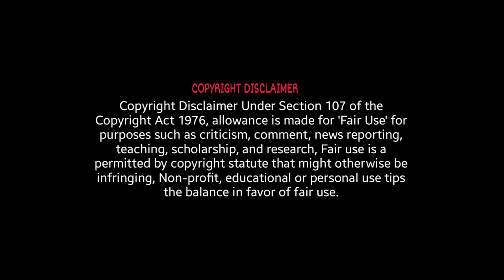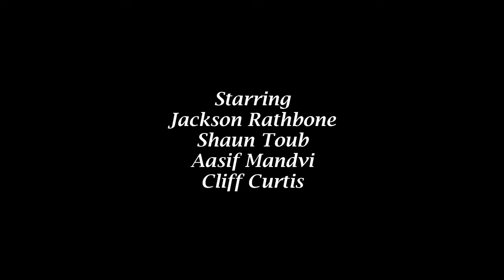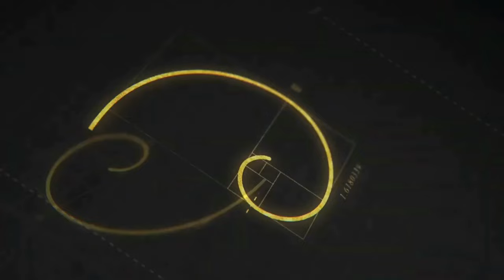The Last Airbender (2010) Full Movie Review | Noah Ringer, Dev Patel & Nicola Peltz | Review & Facts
Movie Credits :
Directed by : M. Night Shyamalan
Written by : M. Night Shyamalan
Produced by : M. Night Shyamalan, Sam Mercer & Frank Marshall
Starring : Noah Ringer, Dev Patel, Nicola Peltz, Jackson Rathbone, Shaun Toub, Aasif Mandvi & Cliff Curtis
Cinematography : Andrew Lesnie
Edited by : Conrad Buff
Production Companies : Nickelodeon Movies, Blinding Edge Pictures & The Kennedy/Marshall Company